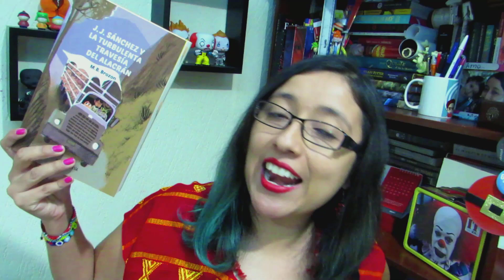WRAP UP JULIO 2018 / LIBROS LEÍDOS EN EL MES